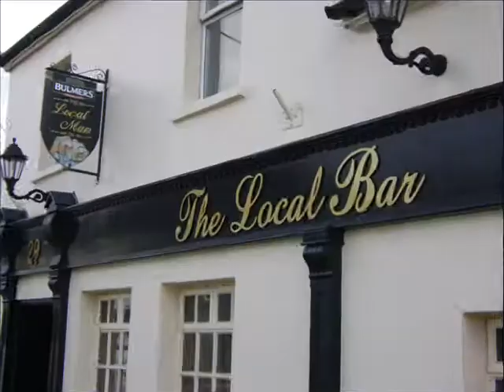Hare coursing 2008 Crohane - DTS final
semi & final